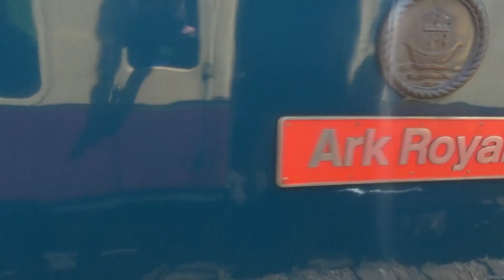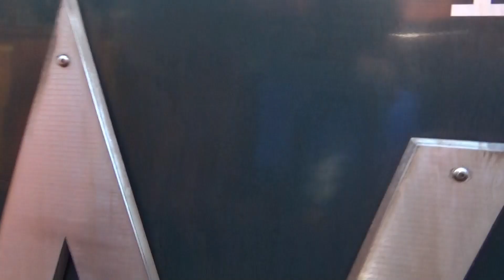Severn Valley Railway - Spring Diesel Festival 2023 20/05/2023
Taken on 20th May 2023, SVR diesel gala 2023 spring